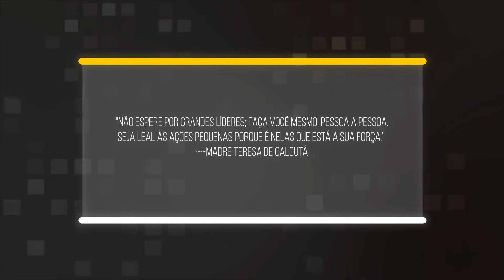O que importa é a jornada | Curso Autonomia Profissional - Ep 58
// Descrição

Observação:
Esse curso está sendo disponibilizado gratuitamente, mas antes era um curso pago e hospedado em outra plataforma. Ele foi projetado para estar disponível na plataforma da Hotmart e para uma turma menor e fechada. Por isso, peço que releve por favor as referências que não se aplicam ao YouTube e à situação. Não vou reeditar os vídeos. Se quiser saber mais sobre porque ele está aqui agora, acesse o post no blog:

// Social